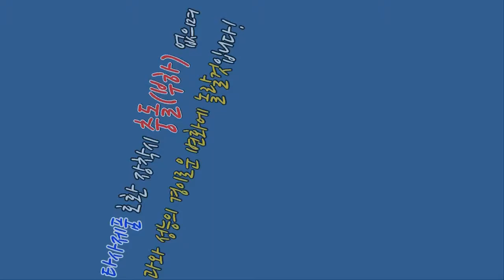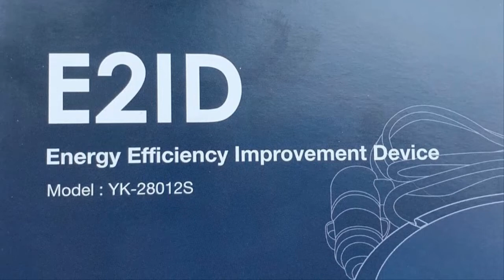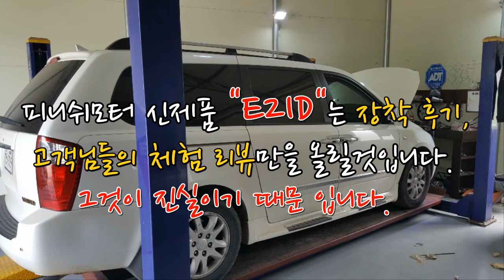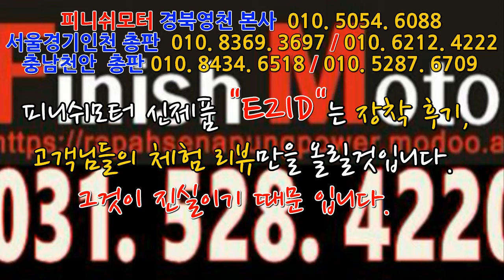[카니발데이, 렉스턴스포츠칸] 라파시리즈 무동력터보회오리 장착 및 E2ID 장착!~~~~매연저감장치!엔진출력증강!연비개선!라파세나풍파워가격!무동력터보이놈